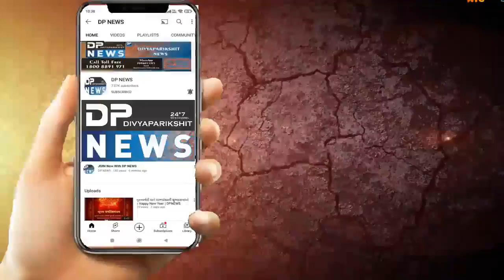Ahmedabad News| ઘોડાસર: પુષ્પક એપાર્ટમેન્ટ પાસે આગની ઘટના | Pushpak Appartment, Ghodasar | Dpnews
About Video: અમદાવાદ: ઘોડાસર પુષ્પક એપાર્ટમેન્ટ પાસે આગની ઘટના
અમદાવાદ ના ઘોડાસર પાસે આવેલ પુષ્પક એપાર્ટમેન્ટ સોસાયટી પાસે ના વિસ્તારમાં ગેસનો બાટલો લીક થતા આગ
એન્કર: આજે રવિવાર સવારે 6.40 કલાકે અમદાવાદના ઘોડાસર પાસે આવેલ પુષ્પક એપાર્ટમેન્ટ સોસાયટી, આલોક બંગલોની બાજુમાં મકાન નંબર 104 ગેસના બાટલામાં આગ લાગી હતી..પ્રસંગમાં આવેલ લોકો માટે ચા બનાવવા માટે દૂધ ગરમ કરતી વખતે આ ઘટના બનવા પામી હતી. આ આગની જાણ ફાયર વિભાગને કરવામાં આવતા ફાયર તાત્કાલિક ઘટના સ્થળે પહોંચ્યું હતું અને બાટલો બ્લાસ્ટ થાય તે પહેલા સમય સૂચકતા વાપરીને સ્થળ પર જઈને સંપૂર્ણપણે આગ પર કાબુ મેળવી લેવાયો હતો. આમા કોઈ જાનહાની કે કોઈ દાઝેલ ઇજા જોવા મળી નથી .